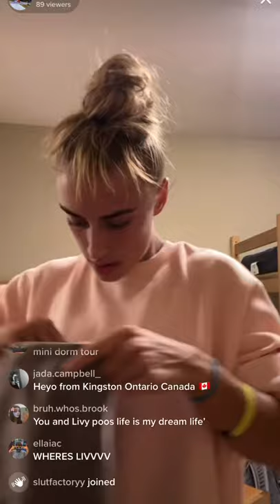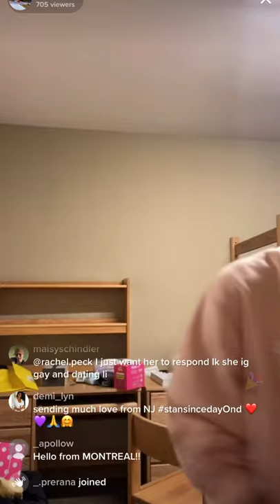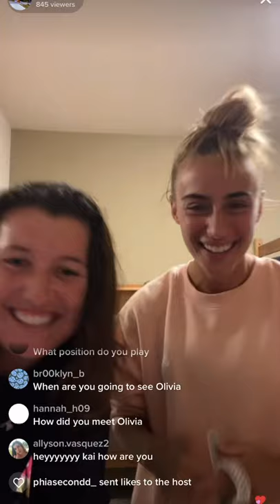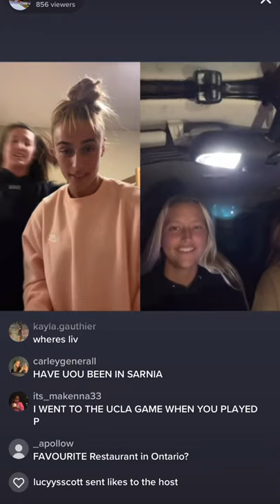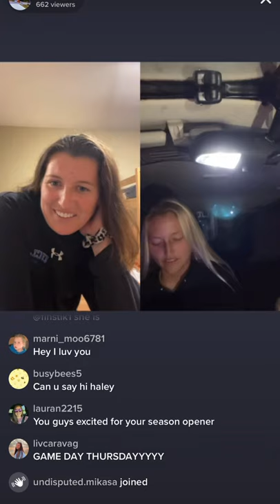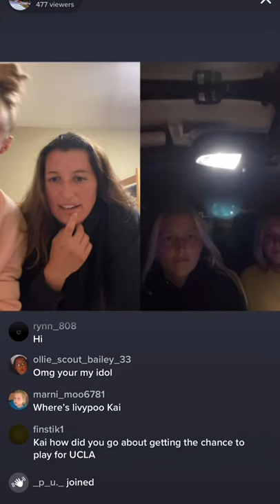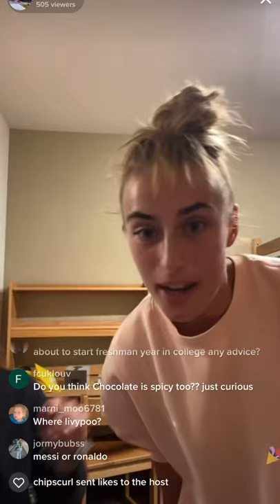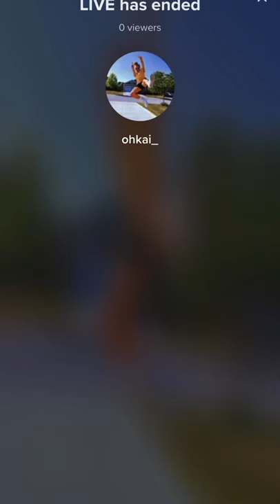Kaila Novak FULL Tiktok Live (08/18/2021)